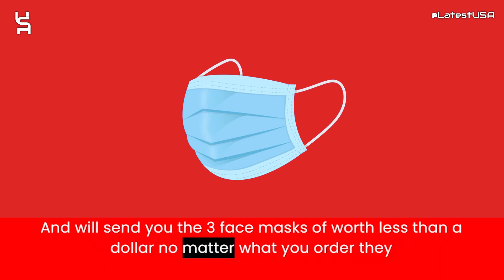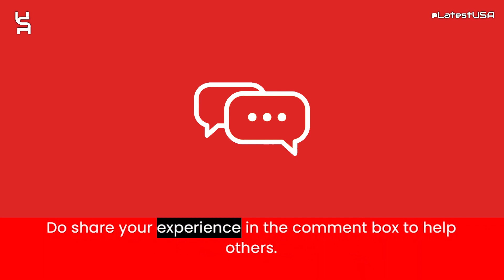Pioneerenerd Reviews | Scam Alert! PIONEERENERD.COM | Review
Pioneerenerd Reviews |  Pioneerenerd.com Reviews | Scam Alert! PIONEERENERD.COM | PIONEERENERD.COM Review

Pioneerenerd.com reviews,
Pioneerenerd.com is fraud?,
Pioneerenerd.com scam or legit?
Pioneerenerd.com,
PIONEERENERD.COM,
PIONEERENERD.COM review,
PIONEERENERD.COM scam,
PIONEERENERD.COM Fake Website,
PIONEERENERD.COM Fraud,
Is PIONEERENERD.COM Scam?,
PIONEERENERD.COM Review Scam found video proof,
PIONEERENERD.COM REVIEWS,
PIONEERENERD.COM WEBSITE REVIEW,
PIONEERENERD.COM WEBSITE REVIEWS,
IS PIONEERENERD.COM LEGIT,
latestusa,
Scam Websites